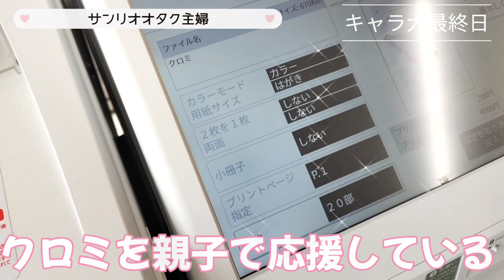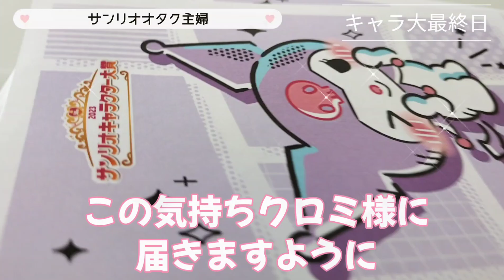【キャラクター大賞】投票終了後セブンプリントで最後の投票してきた😭キャラクター大賞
キャラクター大賞最終日の追い込み投票してきたよ。出来ることは微力でも
クロミーズの力が集まればきっと1位になれるってクロミとクロミーズを信じてる🥺